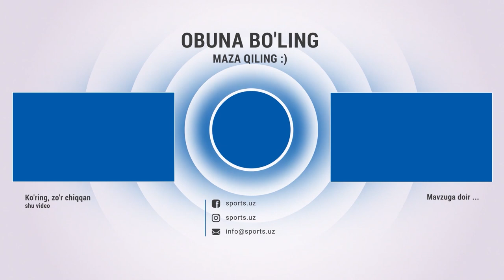Sogdiyona - Qizilqum 1:0 Gol va xavfli vaziyatlar HIGHLIGHTS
Навбахор,Navbahor,Paxtakor,Sogdiyona,Qizilqum,Sogdiyona - Qizilqum,Gol va xavfli,vaziyatlar,navbahor,paxtakor,eldor shomurodov,sogdiyona - qizilqum,энг сўнгги футбол янгиликлари,узбек спорт янгиликлари,бугинги футбол уйинлари,qizilqum,sogdiyona